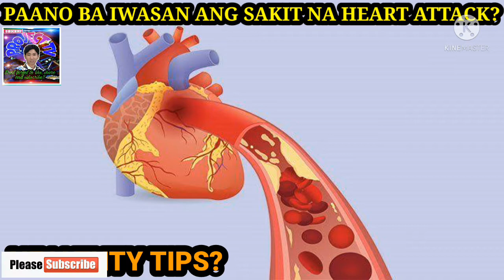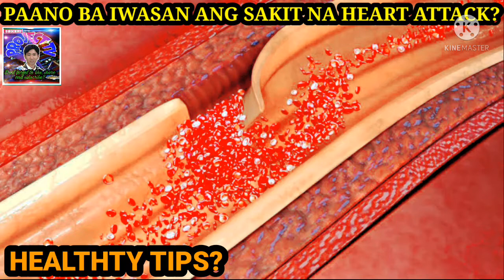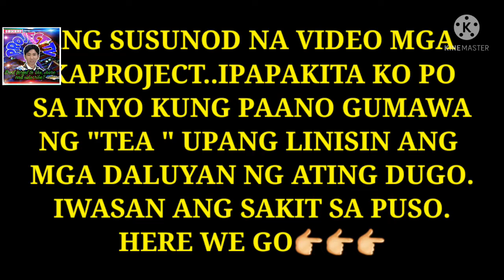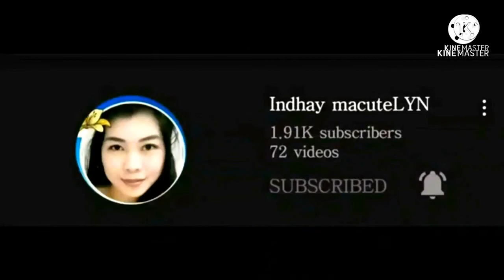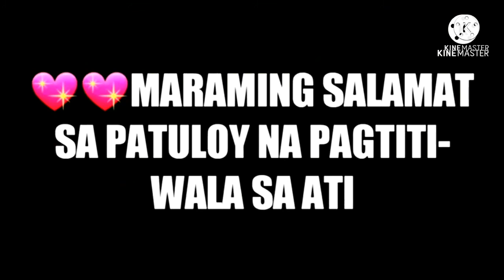ANO ANG BISA NG APPLECIDER TEA- PANGLINIS SA DALUYAN NG DUGO?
Sa videong ito malalaman natin ang lunas kung paano malulunasan ang Sakit sa Puso sa pamamagitan ng tea na ito.

Related Youtube Channels:
Tey Telly
Mixed Flaves
Baby Long 7
Clever U
Bestie
WaysAnd How
Karunungan TV
SugarMD